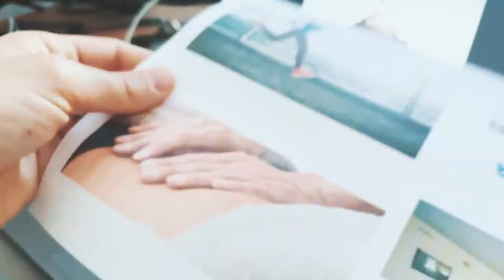DÉFI DES 100 JOURS / SAISON 13 - JOUR 3 & 4 - CRÉER DE L'ESPACE DANS SA VIE !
Hello les co-créas et aujourd'hui on se retrouve dans une nouvelle vidéo de mon défi des 100 jours. Et dans cette vidéo, on fait le bilan des jour 3 & 4. Je vais surtout faire en sorte de créer de l'espace dans ma vie pour attirer d'avantages de synchronicité !

Bon visionnage !